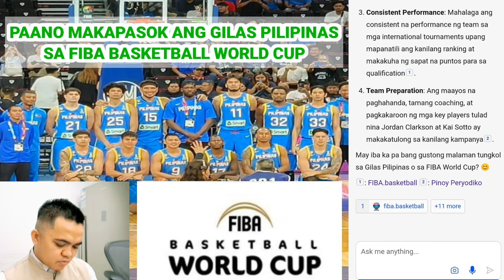Paano makapasok ang Gilas PILIPINAS sa taong 2027 FIBA basketball world cup na Gaganapin sa Qatar.